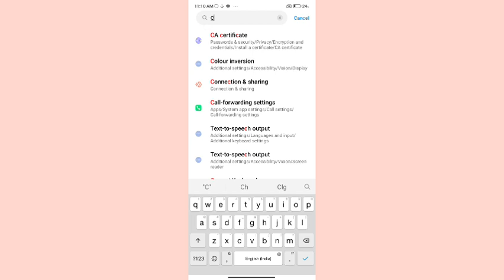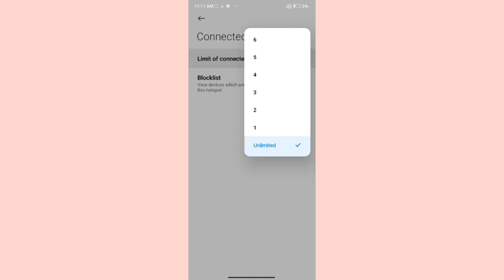xiaomi 11 lite set connect device setting, how to set connected devices in Xiaomi 11 lite